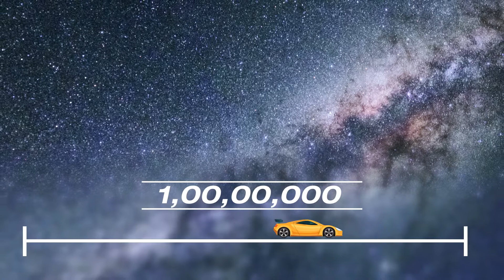ಬಿಯರ್ ಮೋಡಗಳು ತೇಲುತ್ತಿವೆ | "BEER CLOUDS" In Our Galaxy!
Follow us to know more about curious things happening around

Ten thousand light years from earth in a constellation far, far away, there is massive cloud of alcohol. It’s space booze.

Discovered in 1995 near the constellation Aquila, the cloud is 1000 times larger than the diameter of our solar system. It contains enough ethyl alcohol to fill 400 trillion trillion pints of beer. To down that much alcohol, every person on earth would have to drink 300,000 pints each day—for one billion years.

Sadly, for those of you planning an interstellar pub crawl, the cloud is 58 quadrillion miles away. It’s also a cocktail of 32 compounds, some of them as nasty as carbon monoxide, hydrogen cyanide, and ammonia.